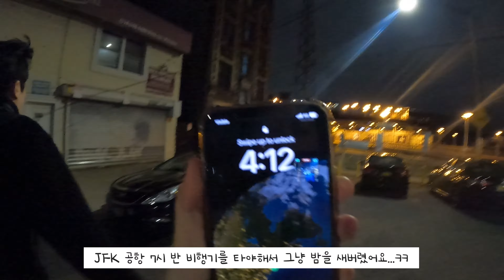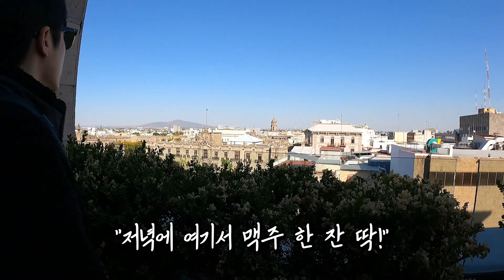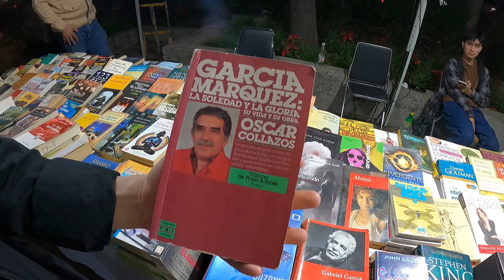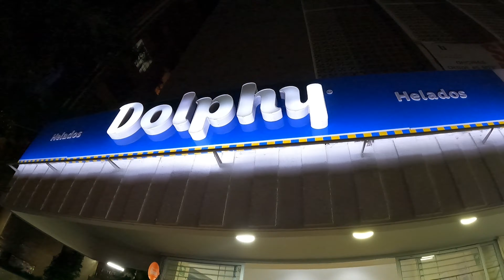멕시코 여행은 정말 위험할까?🇲🇽 동양인은 우리뿐. 본고장 타코는 예술🌮ㆍ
안녕하세요 널싱제니입니다.
이번주부터는 저희가 1월에 다녀온 멕시코 여행 브이로그를 업로드해보려고 해요.
위험하다는 이야기가 많아서 저희도 걱정을 많이하면서 처음 방문해본 멕시코였는데
사실 너무너무 즐거운 시간을 보내고 와서 많은 분들께 멕시코를 보여드리고싶어요!ㅎㅎ
저희 첫 여행일정은 과달라하라에서 출발합니다. 재미있게 봐주세요 :)